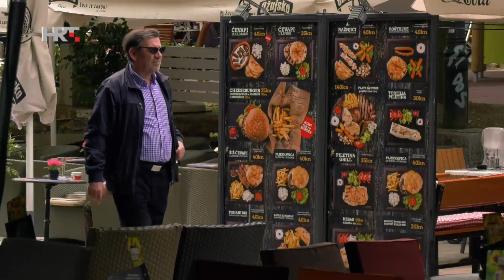Žene povjerljivo - Iz muškog kuta - Zoran Škugor